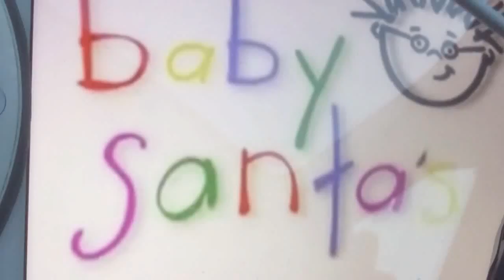jax car wash